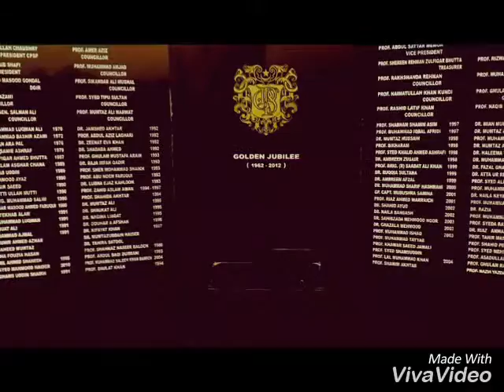College Of Physicians and Surgeons of Pakistan.